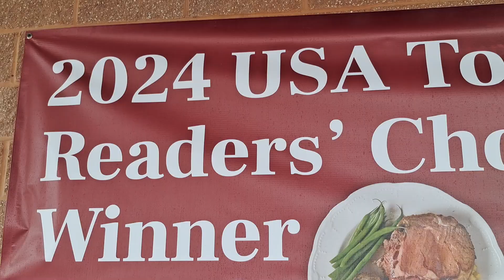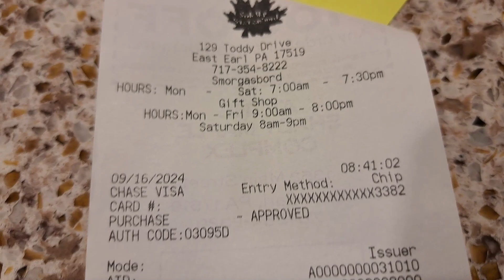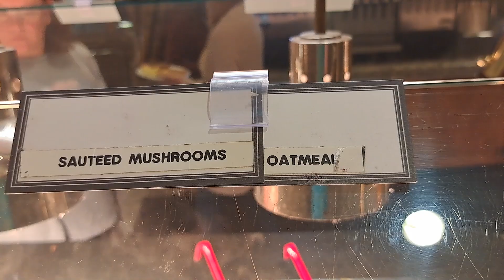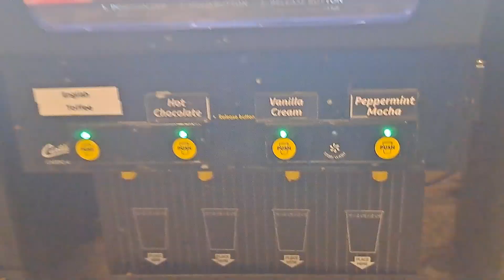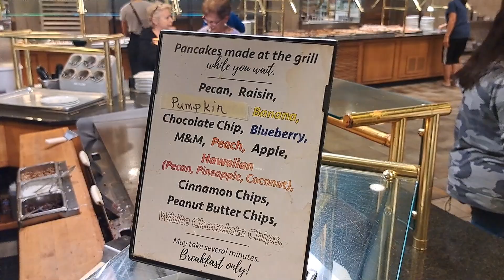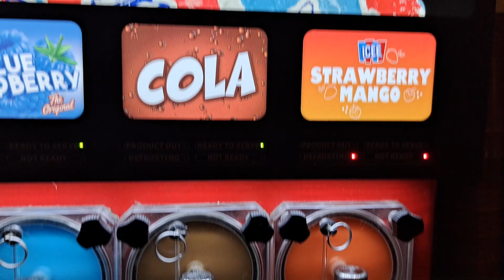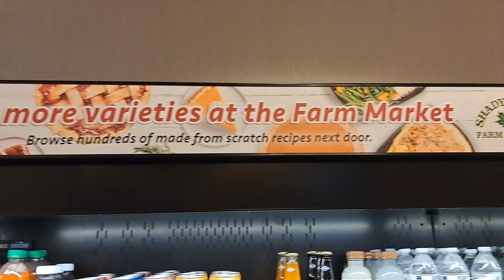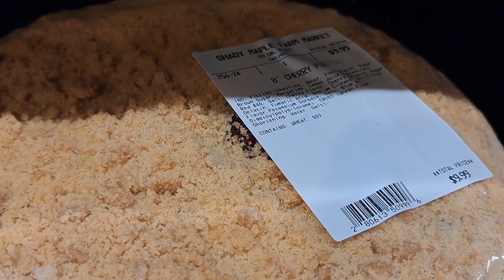SHADY MAPLE SMORGASBORD BREAKFAST BUFFET REVIEW! BIGGEST IN THE US! HOMEMADE OMELETS & PANCAKES!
Shady Maple is an icon of the Lancaster County community, holding the distinction of being the largest buffet in the USA. People cross states to come to Shady Maple, but it’s not just for the delicious food. It’s for the experience. People don’t just go to Shady Maple, they visit. They aren’t just their customers, they’re the guests.

Old-world PA Dutch charm, charity, kindness, and values mixed with the comfort and pride of a job well-done result in an experience like no other. Whether browsing for treasures in the 40,000 square foot gift shop; eating at the 1,200 seat buffet packed with Lancaster County Authentic Favorites; shopping at their modern market for top quality produce, groceries, and their hand-smoked and cured meats; or enjoying scrumptious treats from the bakery; every guest will leave full and happy, with a heart full of kindness. They set a family table and take pride in providing guests with the best food.

For more than 50 years, Shady Maple has been a company based on faith in God, commitment to community, and providing value to their customers. Their values are the roots of who they are, and their vision is rooted in those values: Faith, Truth, Integrity, Initiative, Compassion, and Authenticity.
Their Mission is to behave according to their values and vision.

Their vision is to serve all, with honor and integrity, each day. They strive to create experiences of joy and celebration, act with integrity, give generously, provide solutions, be reliable, act willingly, and speak life.

Their community stretches far beyond the boundaries of Lancaster County, PA. Everyone that wants to travel to PA Dutch country, experience their local roots, or simply taste a slice of country life so good it reminds them of all the great things in life, is part of their community. People come to experience their food, quality, and authenticity, then leave with great lifelong memories. Their guests are family, and they are always pleased to put out an extra plate – there’s plenty and a helping of dessert after, too.

The Shady Maple brand has its roots in family, humility, creativity, and hard work. It encompasses food, abundance, and authentic Lancaster County in a single plaza bursting with good, clean, family-oriented fun for all ages. They strive to offer their community the best, from down-home, comfort foods made from scratch to quality grocery experiences. When they say, “We Make Food Fun,” or “Making Food Fun” they mean they make good memories, great food, and fun times for the whole family.  Shady Maple is not just a peacefully bustling plaza, restaurant, gift shop, or grocery store; it is an experience.

Today, Shady Maple employs more than 750 people and founder/owner Marvin Weaver is quick to acknowledge that his management team and employees play a vital role in making the businesses successful.

25.

26.

27.

28.

29.

30.

31.

32.